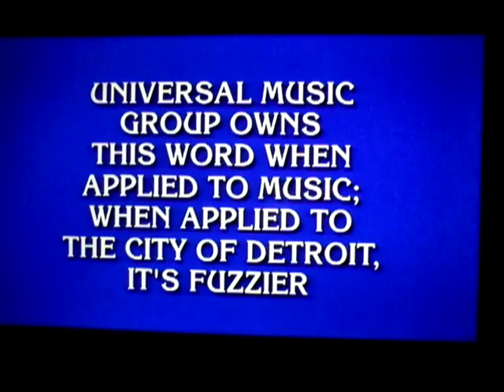(5623) The Narrator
In The Rivalry